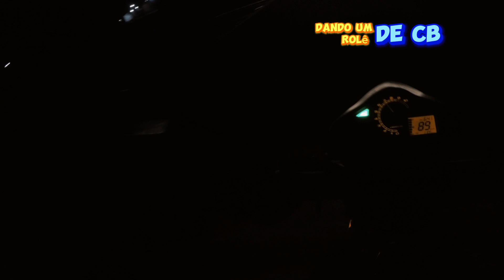ANDANDO DE CB 300 R NA NOITE 22 06 2023